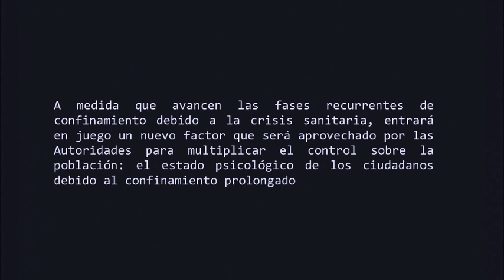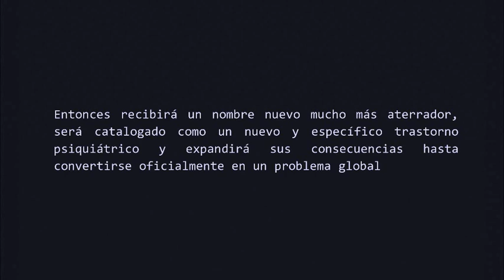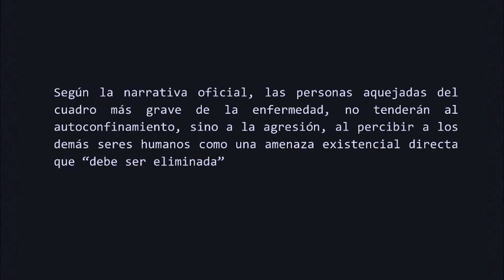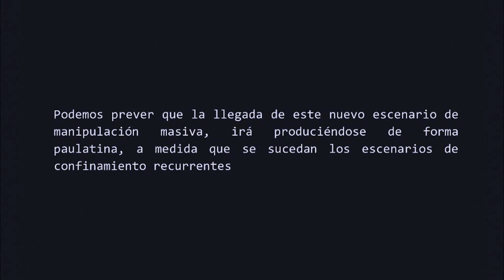NUEVA OLEADA: LA PANDEMIA PSIQUIÁTRICA